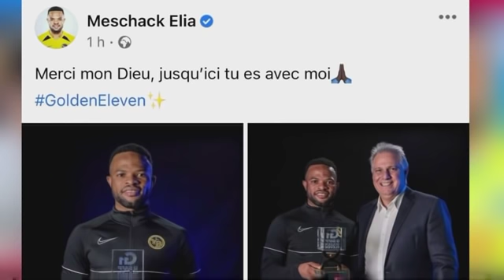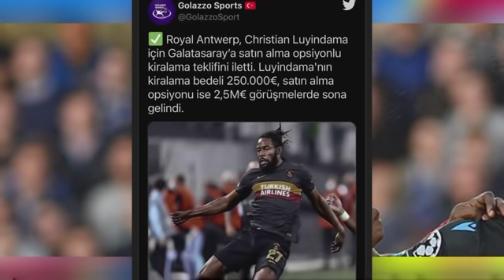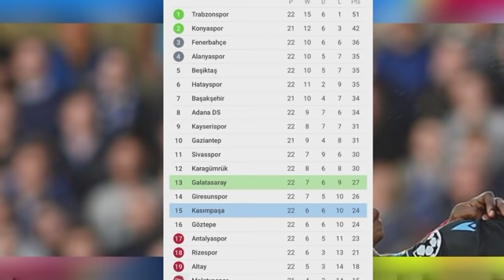MESCHACK RÉCOMPENSÉ EN SUISSE, LUYINDAMA SE RAPPROCHE D’ANTWERP, DARK KABANGU DÉBARQUE ENFIN A RAJA